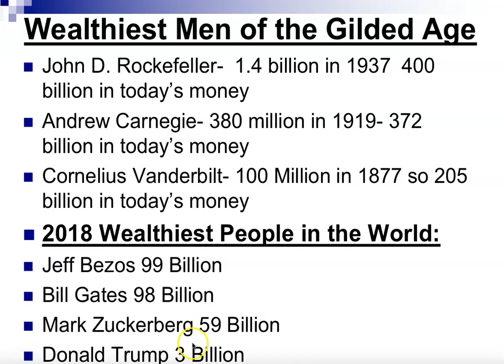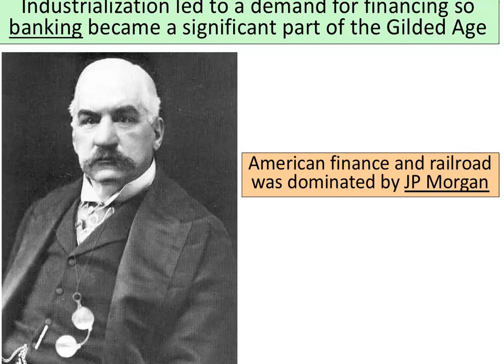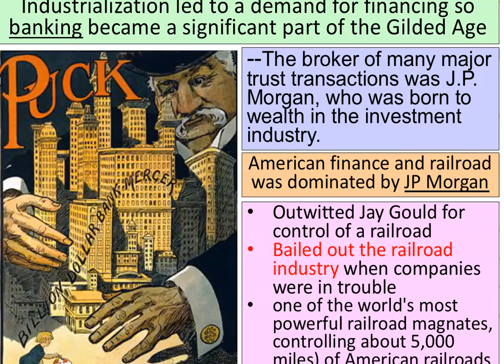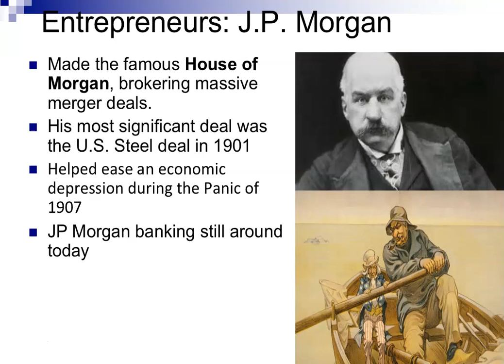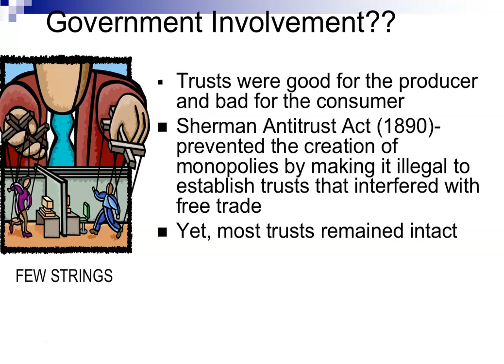JP Morgan & Rest of 5- 3 Lecture